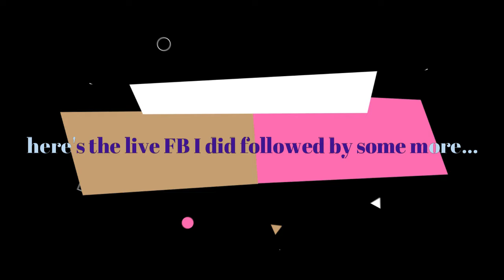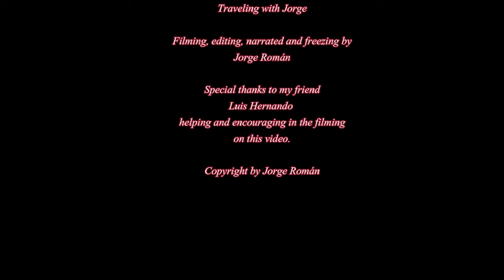Let me introduce you to Filomena, the biggest snow fall in Madrid since records.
Edited Live screening I did on Saturday, January 9.
Some extras added at the beginning and end of the live show. Also, lost connection half way, but here is all linked together.
If you want to check my Facebook channel please